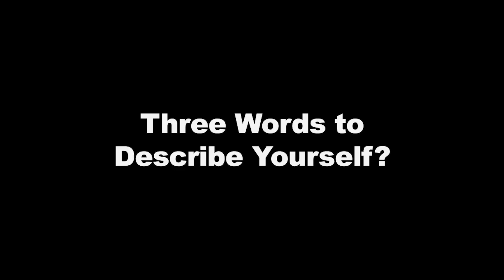Get to know United's Trent Ellyson: WKBN Big 22 Contender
Trent Ellyson, United Local Eagles Football: 2024 WKBN Big 22 Contender